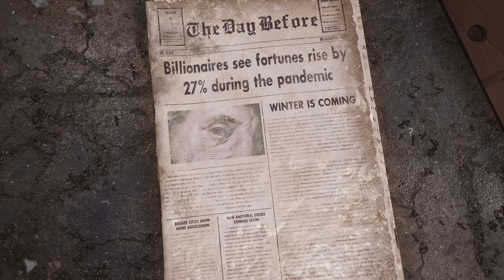The Day Before Gameplay Trailer 4K | Video Game Trailers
The Day Before gameplay trailer 4K is a survival horror game set in a deadly, post-pandemic America, developed by FNTASTIC, and Published by MYTONA.

The gameplay trailer for The Day Before shows us an overrun America, full of flesh-hungry infected and survivors killing each other for food, weapons, and cars. You wake up alone in a world you no longer remember, setting out to find answers and the resources to survive.

Game Title: The Day Before
Developer: FNTASTIC
Publisher: MYTONA
Genre: Survival Horror - Action - Adventure - Massively Open World Multiplayer
Release Date: TBA
Age Rating: ESRB age rating pending